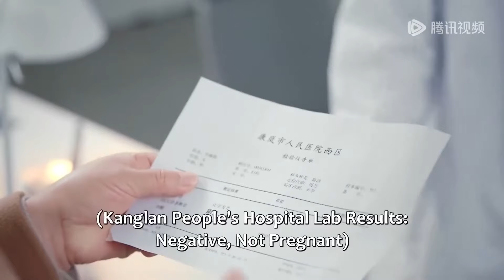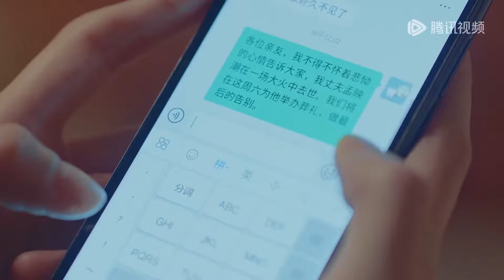出軌丈夫壞事做盡,怎料妻子不哭不鬧，反手一招將他送進精神病院！【镜中的完美丈夫 The Perfect Husband In The Mirror】中国电视剧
⭐️剧名（Drama Name）:【镜中的完美丈夫 The Perfect Husband In The Mirror】